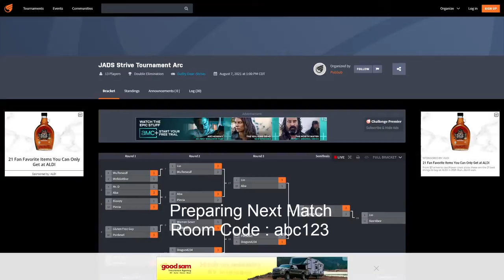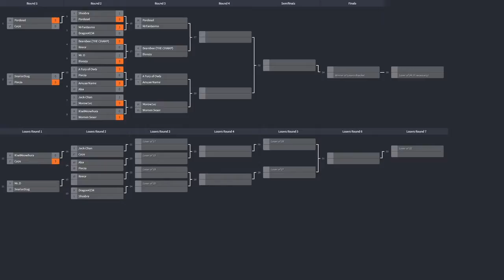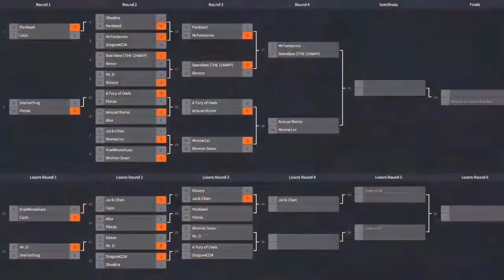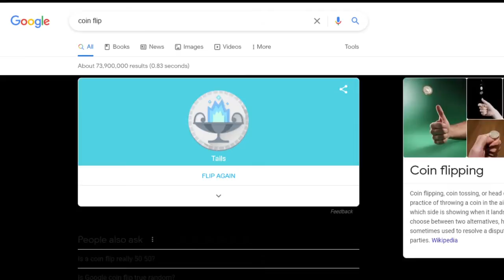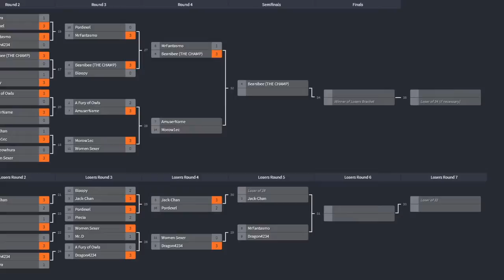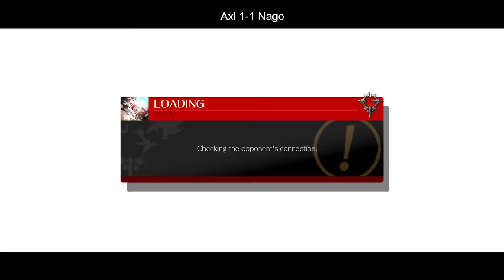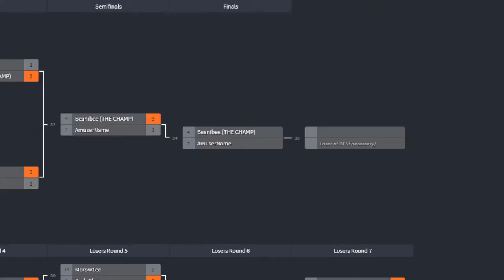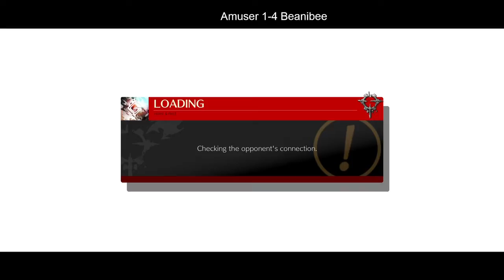Second Annual Bi weekly JADS Guilty Gear Strive Tournament Arc [8-22-21]